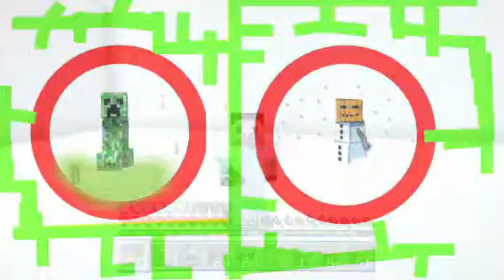Minecraft ep 9 matthew's song